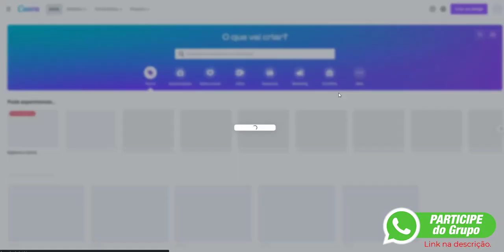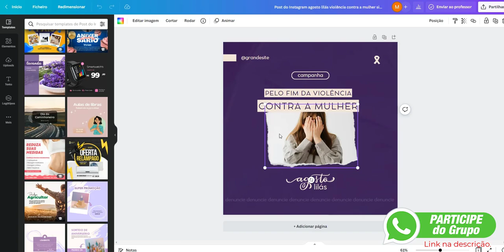CANVA PRO 2023 | TODOS OS RECURSOS LIBERADOS *CANVA PRO EDUCATION*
👉 Grupos PRO! 🔥

O autodesenvolvimento pode transformar a sua vida, assuma a responsabilidade.